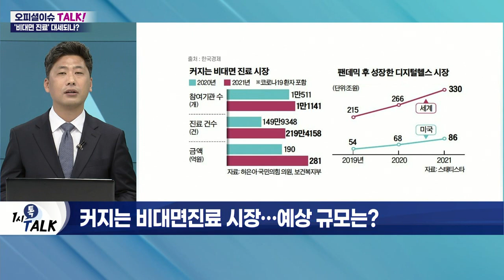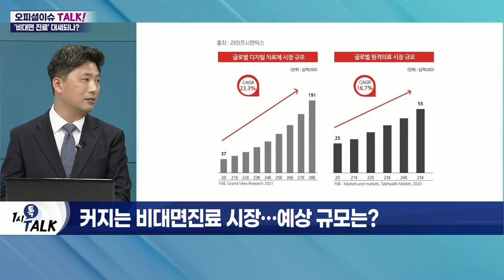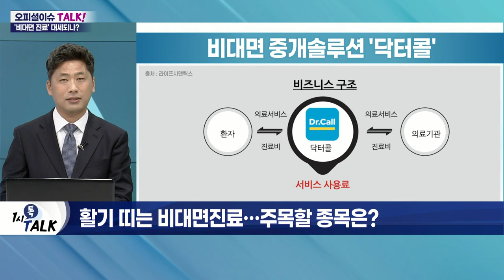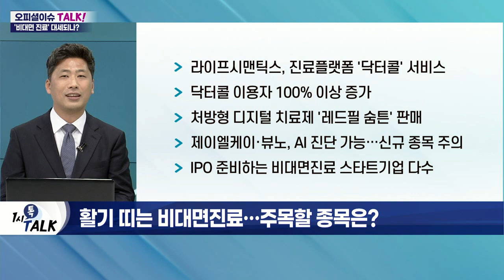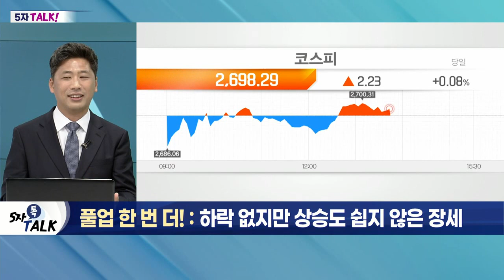20년 빗장 풀린 '비대면 진료'… 대세 자리잡나?_오피셜 이슈 TALK (20220418)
Q. 비대면 진료 법제화 추진… 금기 풀렸나?
- 17일 의료법 개정안 '비대면 진료 상시 허용' 포함
- 현행 의료법, 전화·화상 진료 금지
- 2020년 2월부터 펜데믹으로 임시 허용 시작
- 비대면 진료 플랫폼 합류 병·의원 증가
- 현재 '비대면 진료' 이용자 1천만 명 돌파

Q. 커지는 비대면 진료 시장… 예상 규모는?
- 비대면 진료 건수, 지난해 46.3% 증가
- 재택 치료 기본 전환으로 가파른 증가세
- 구글·아마존 등 원격 진단 및 모니터링 분야 진출
- 비대면 진료 시장, 2027년 5,595억 달러 규모 성장 예상

Q. 활기 띠는 비대면 진료… 주목할 종목은?
- 라이프시맨틱스, 진료 플랫폼 '닥터콜' 서비스
- 닥터콜 이용자 100% 이상 증가
- 처방형 디지털 치료제 '레드필 숨튼' 판매
- 제이엘케이·뷰노, AI 진단 가능… 신규 종목 주의
- IPO 준비하는 비대면 진료 스타트기업 다수